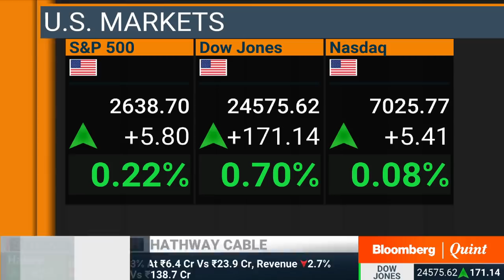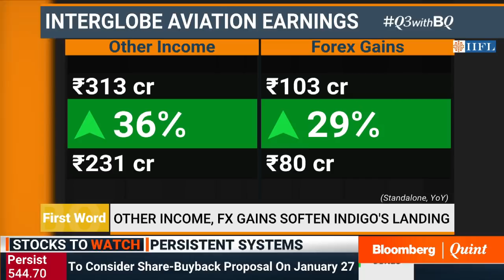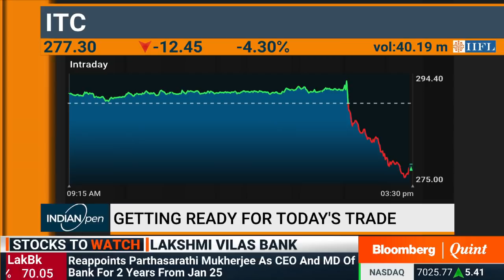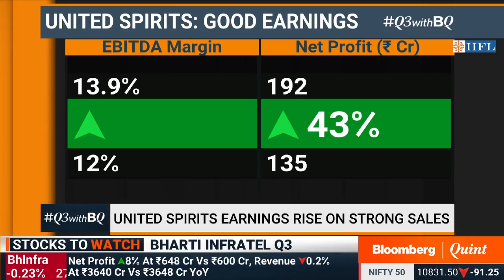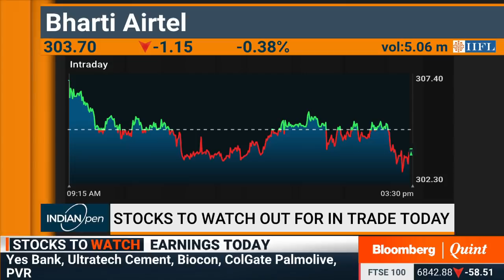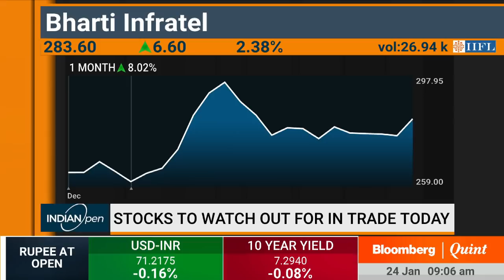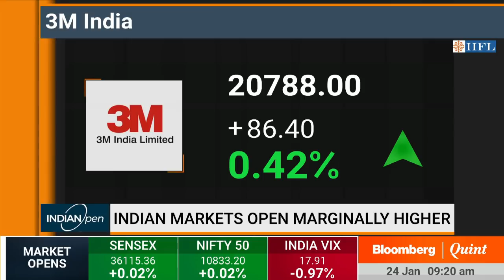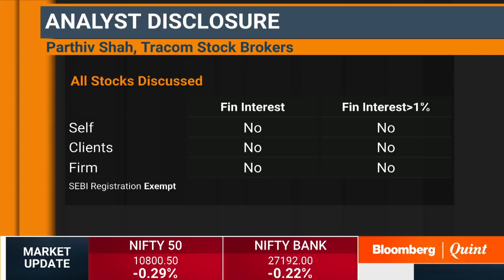IndianOpen: 24 January 2019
- Piyush Goyal has 7 days to get ready to present the Vote-on-Account
- Q3WithBQ: What cushioned IndiGo’s earnings fall
- Ownership changes in India’s blue chip stocks
- IHS Markit's Nariman Behravesh on future U.S. Fed rate hikes

Guests:
S Narayan, Former Finance Secretary
Brijesh Singh, Sr Technical Analyst, StockAxis
Sanjay Pugalia, Editorial Director, Quintillion Media
Parthiv Shah, Director, TRACOM Stock Brokers
Nooresh Mirani, Head - Technical Research, AMSEC
Chakri Lokapriya, Managing Director, TCG Asset Management
Rakesh Arora, Managing Partner, Go India Advisors